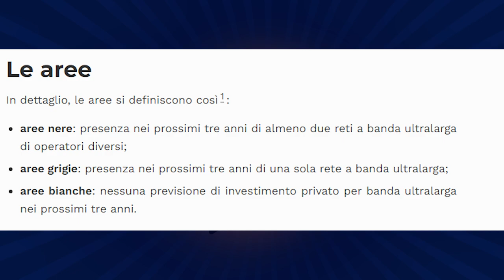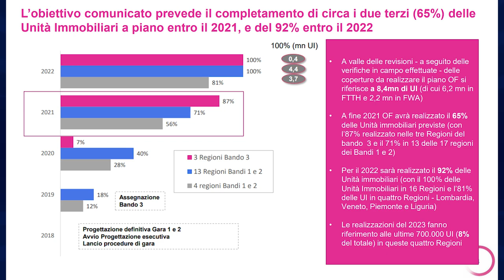STORIA (travagliata) DELLA CONNESSIONE DEL CANALE 2014-2023 || VLOG ITA